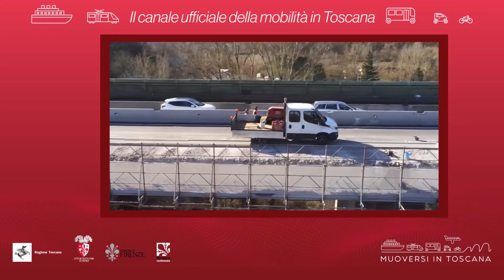Muoversi in Toscana - Edizione delle 14 del 19 maggio 2020